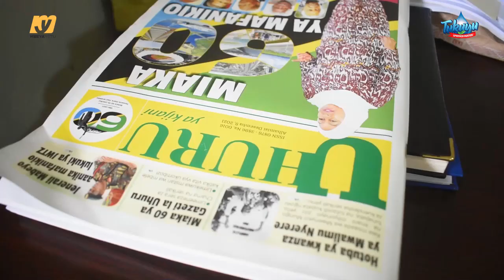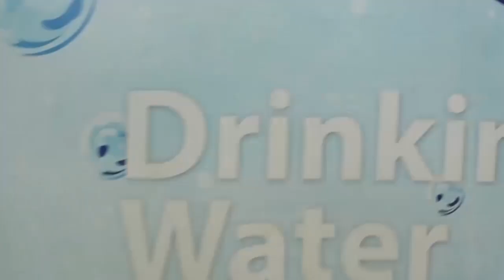UTEUZI WA DKT TULIA WAIPA RAHA CCM MKOA WA MBEYA,WAMIMINIKA DODOMA KUSHUHUDIA UAPISHO WA SPIKA